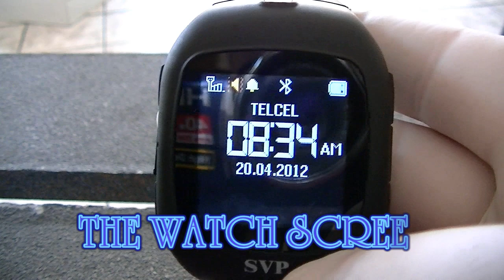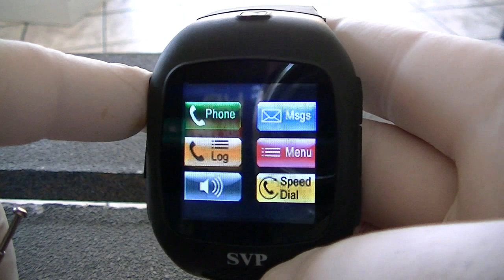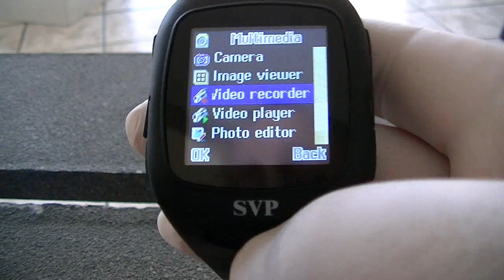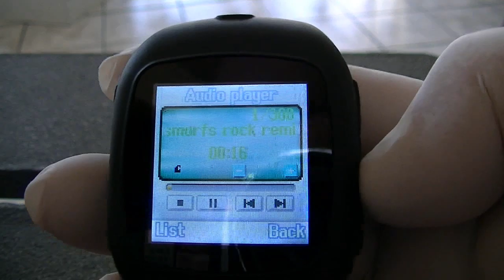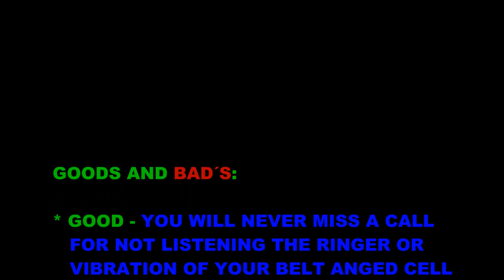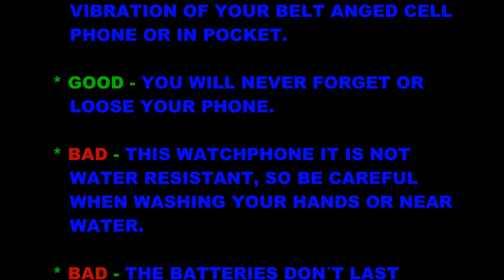SVP G13 WATCHPHONE VIDEO REVIEW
Read important facts I didn´t mention on video.

* The manual say´s the batteries will last up to 150 hrs. on stand by. (not true, 48 hrs. on default configuration) fabric settings.

*  The manual say´s 2G. max capacity of the watchphone to read tft micro sd cards, and the box say´s 2G. to 32G. ( I order mine with the 32G. and put it on my watchphone and have no problem reading it).

* It is NOT WATER RESISTANT. So be careful wen you wash your hands or work close to liquids.

Beside of the facts I mention, this watchphon has been working just fine for me. it does what it´s supposed to do, to make phone calls.

If your thinking on buying one of this and you make or recieve a lot of calls FORGET IT. this is cool if you don´t talk too much...

I consider this as a cool gadget to make people say haaaaa. you now